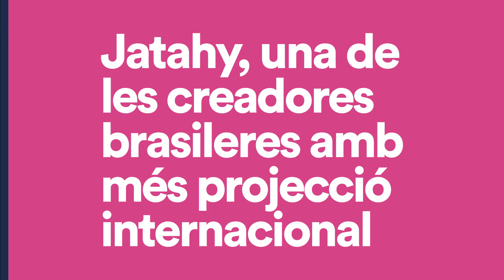A Floresta que anda (El bosc que camina) - Temporada Alta 2017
Christiane Jatahy

Dissabte 25 de novembre a les 18:30 i a les 20:30 h
Diumenge 26 de novembre a les 16:30 i a les 18:30 h